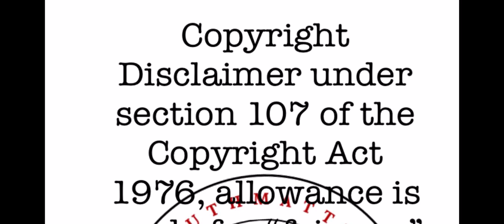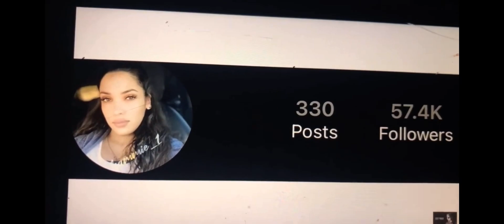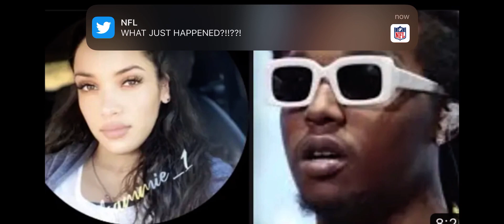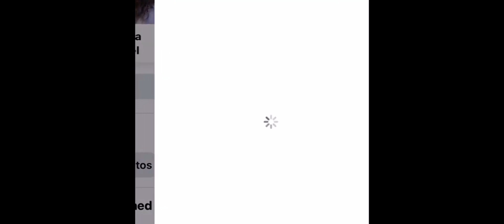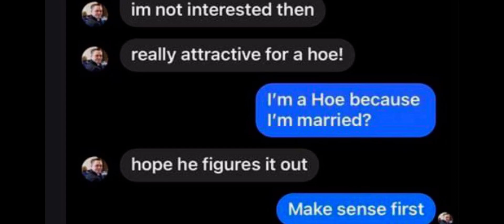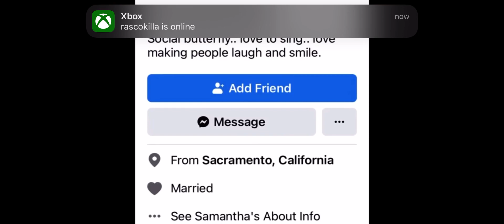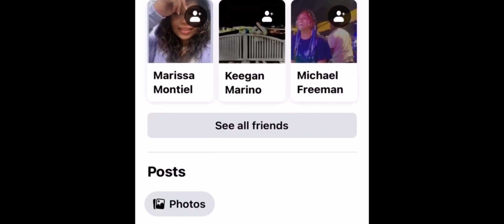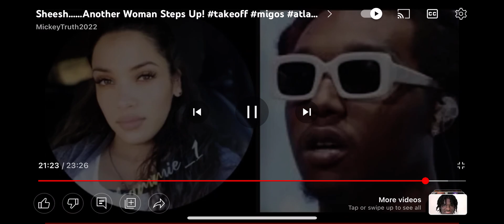The married lady TakeOff Was With Also A Us Military Member Samantha rose Interview & text messages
takeoff quavo jprince jprincejr migos houston lilcam Boosie Speaks At Funeral Sends MobTies To Takeoff Repast Quavo Snaps On BigLo For Lil Cam